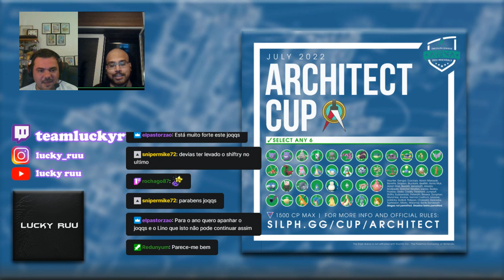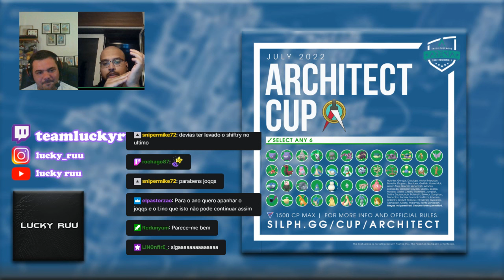Pokémon Go - Regional Portugal Review! (Live Twitch)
Vamos dar uma olhada ao que aconteceram nos Regionais de Portugal com o Vencedor joqqs13!!

0:00:00 Bem Vindos!!!
0:00:30 Sobre a Architect Cup
0:01:30 Regionais
0:07:31 1º Ronda - Análise Equipas
0:13:30 1º Ronda - Combates
0:20:05 2º Ronda - Análise Equipas
0:23:36 2º Ronda - Combates
0:31:45 3º Ronda - Análise Equipas
0:33:27 3º Ronda - Combates
0:39:25 4º Ronda - Análise Equipas
0:42:07 4º Ronda - Combates
0:48:30 Final - Análise Equipas
0:50:40 Final - Combates
0:58:03 Últimos Comentários